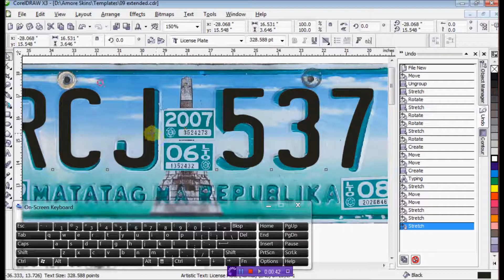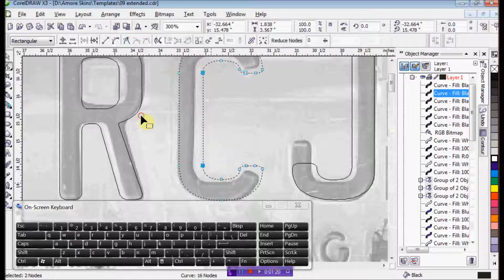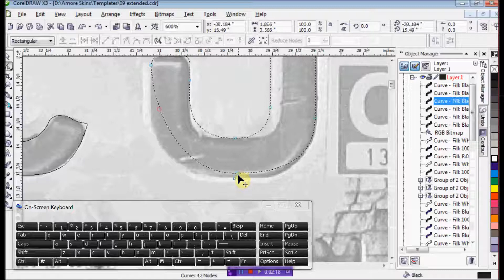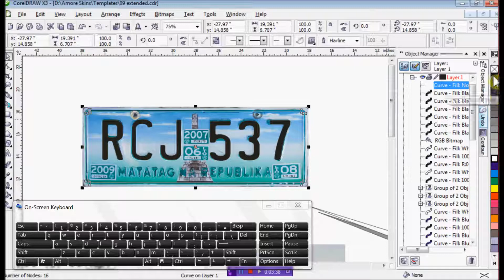how to make design for llicense plate decal using Corel Draw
In this video, I show how to make design for llicense plate decal using Corel Draw.

You also need to learn how to use the squares guide before you can proceed in making license plate decal so check out this video: